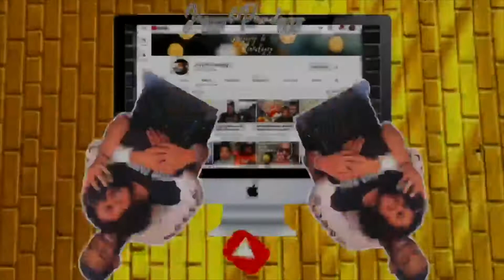IGNORING MY GIRLFRIEND FOR 24 HOURS PRANK! (do not attempt)